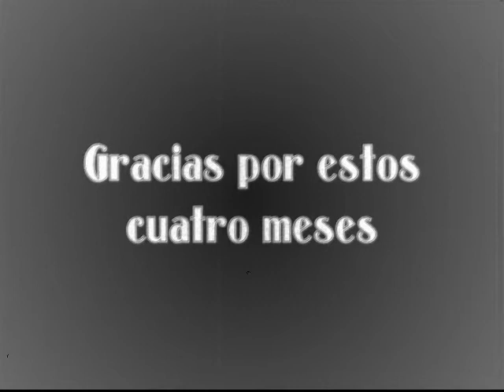Shelly E Mïke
mi novia y io cumplimos 4 meses y la quiero mucho